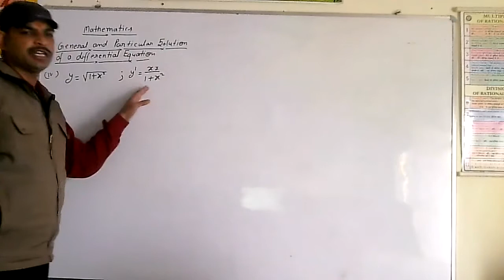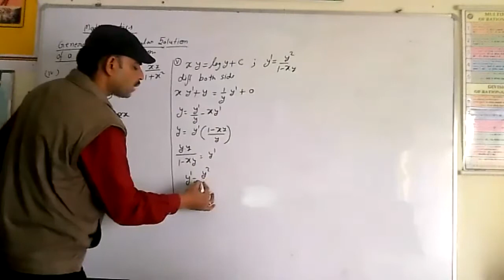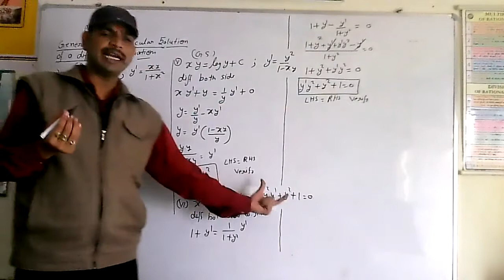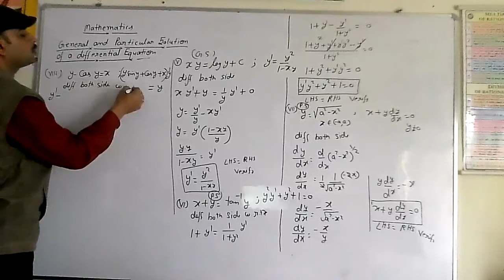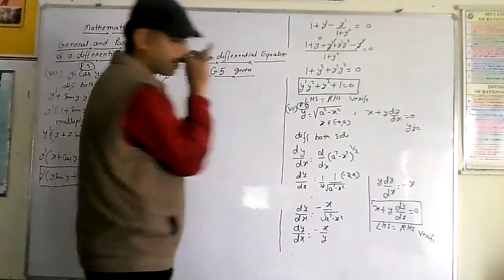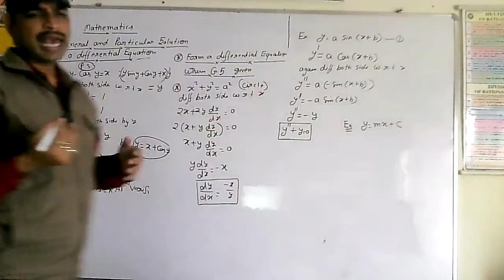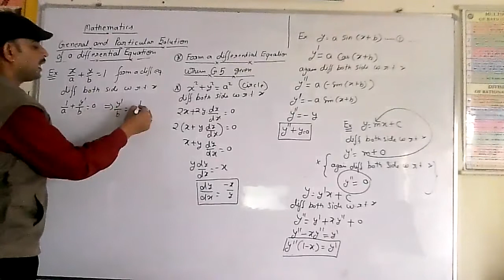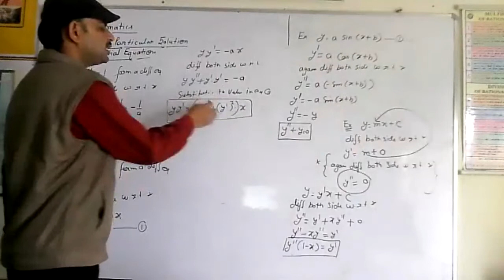Solutions of differential equation,Form Differential Equation